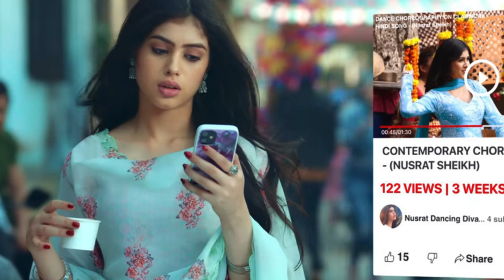Janaabe Jaaniya - Music Video | Gulraj Singh, Javed Ali